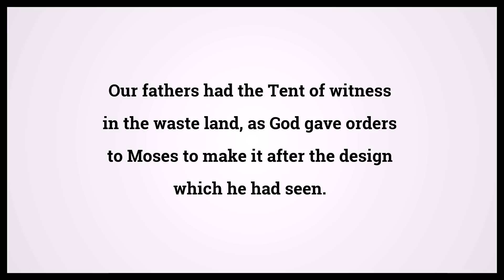Holy Bible Acts 7:44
Video shows Holy Bible Acts Chapter 7 Verse 44: Our fathers had the Tent of witness in the waste land, as God gave orders to Moses to make it after the design which he had seen. Powered by MaryTTS. Text taken from Bible in Basic Edition. Bible Acts 7:44 Bible Learning, what Bible verse says.